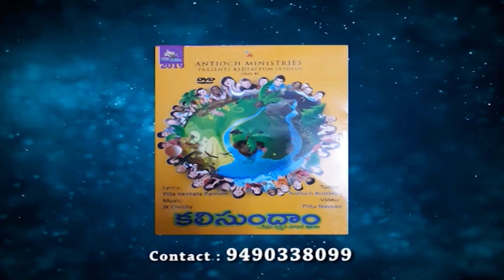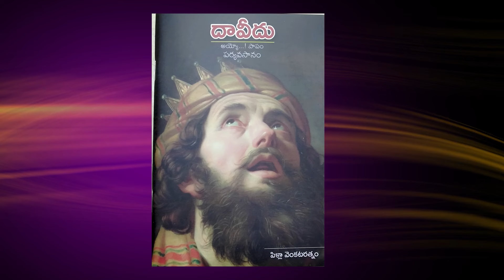వృద్ధుల గురించి బైబిల్ ఏమి చెబుతుంది? | భాగం 35 | సోదరుడు పిల్లా వెంకటరత్నం | శుభవార్తటీవీ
What does the Bible say about the Elderly? | Part 35 | Brother Pilla Venkataratnam | Subhavaartha TV

Elders desire a life with good health, dignity, economic independence, and finally a peaceful death. They long for care, love, and affection. Understanding their needs and concerns will ensure their good health. Lending emotional support to the elders keep them jovial, which is inevitably the ideal way to live a healthy life.